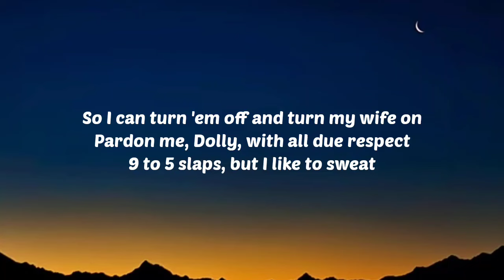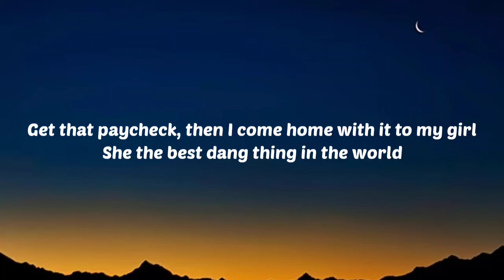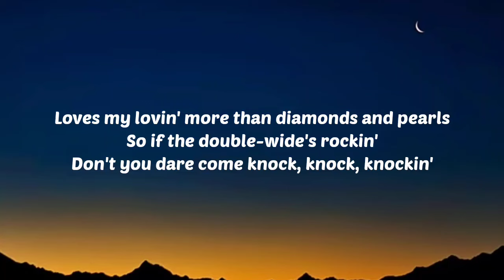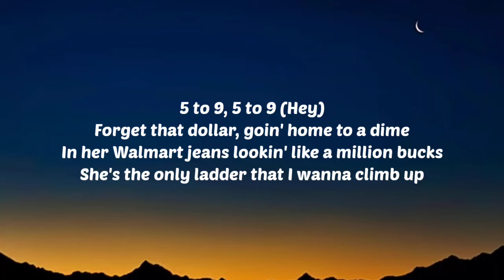Walker Hayes - 5 to 9 (Lyrics)